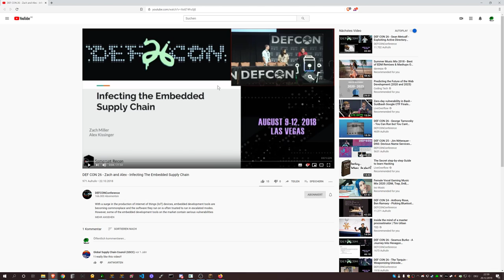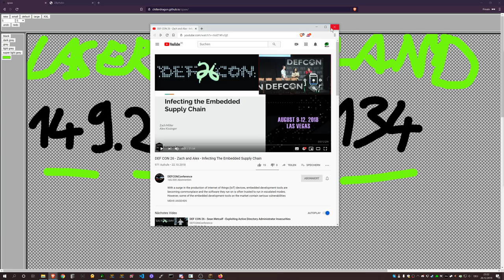Minecraft Anarchy #016 - Infecting The Embedded Supply Chain